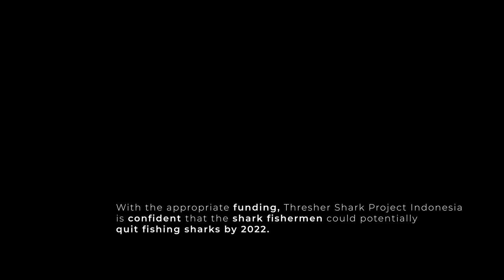The Thresher Shark Project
In September and early October this year I had the privilege of being able to be part of an epic project that took place in Alor, Indonesia. Led by Rafid Shidqi, Thresher Shark Project Indonesia is a conservation initiative that was started in 2018 by a team of passionate young Indonesian scientists.
Their goal is to not only curb the relentless fishing of endangered thresher sharks, but also help the local villages dependent on shark fishing into more sustainable roles. Thresher Shark Project Indonesia is also gathering some seriously important data about the sharks movements and locations to better help in them in their conservation efforts by using external satellite tags and internal acoustic tags.
Huge thanks to Ocean Blue Tree for their massive contribution to this project, Samambaia Liveaboard, Thrive Conservation, and of course to Thresher Shark Indonesia  for their relentless effort. This was one of the most memorable experiences in my life and I'm so happy to have been apart of it.